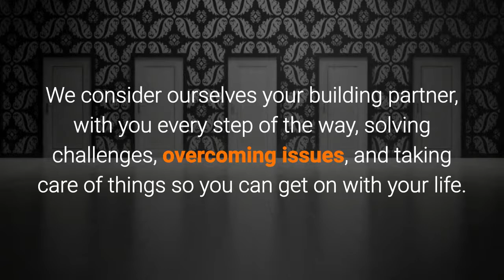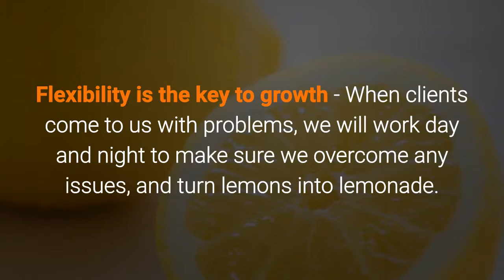OJ Pippin Homes - Brisbane House Builder - Why OJ Pippin Homes are a cut above the rest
More than a Builder, we’re your Building Partner

Most people will build a home once, maybe twice in their lifetimes, and it can be a complex and time-consuming process. But that’s where OJ Pippin is different – we do this EVERYDAY.

We consider ourselves your building partner, with you every step of the way, solving challenges, overcoming issues, and taking care of things so you can get on with your life.

From the very start, we’ve developed an unshakable trust with our customers by providing timely information, full turnkey pricing with no hidden surprises, and for consistently going the extra mile.

Why is OJ Pippin Homes a cut above the rest?

 We treat you like Family – understanding that you’re busy, and doing whatever we can to make the process run smoothly.
 Experience is the best teacher, but customisation is king (and free) - With more than 50 years of experience in residential construction, we’ve learned what most people want in their homes, but also realise every family is different. That’s why we are more than happy to customise existing plans for our clients, free of charge. Flexibility is the key to growth - When clients come to us with problems, we will work day and night to make sure we overcome any issues, and turn lemons into lemonade.
 When you’re happy, we’re happy! - Our aim is not only to build you and your family a beautiful home, but to make your life easier and stress-free whilst you watch your new home come to life.
 You can feel confident with OJ Pippin Homes - With regular updates, photos and communication from management and staff, you’ll feel assured and confident from the foundation to finishes.

To receive a free guide to building your own home click this